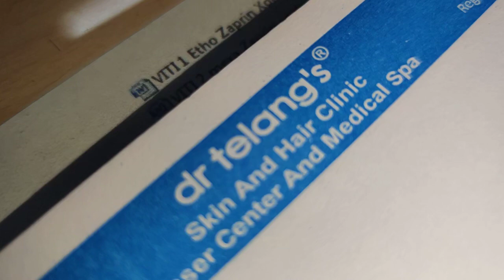hath thik ho gaya